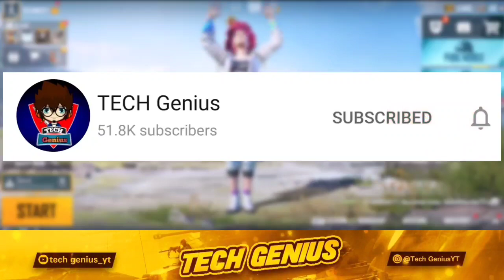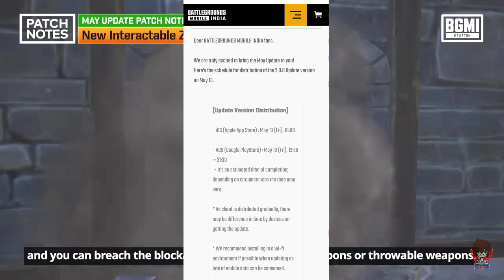BGMI 2.0 UPDATE KAISE KARE | BGMI 2.0 UPDATE NOT SHOWING PLAY STORE | HOW TO UPDATE BGMI 2.0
About Video :-
  Hello Friends welcome back another new video this video is show about | BGMI 2.0 UPDATE | BGMI 2.0 UPDATE KAISE KARE | HOW TO UPDATE BGMI 2.0 | BGMI 2.0 UPDATE NOT SHOWING PLAY STORE | BGMI 2.0 UPDATE TODAY PLAY STORE | BGMI 2.0 UPDATE TIME

bgmi 2.0 update not showing on play store
bgmi 2.0 update not showing on play store today